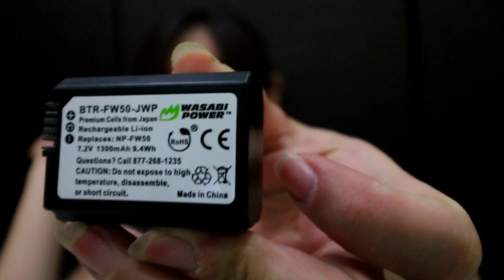NEW Camera Sony Alpha 6500 !!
Camera that I used in this video: Canon 80D
Lense: Canon 10-18 IS
Mic : Rode Go